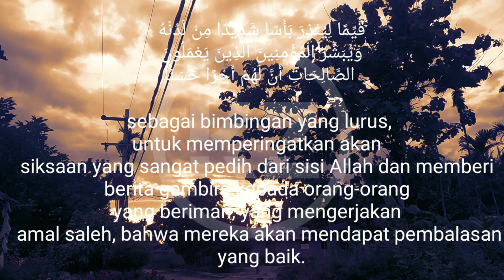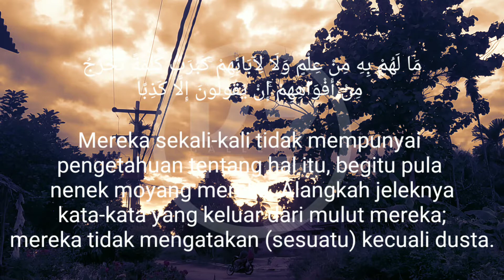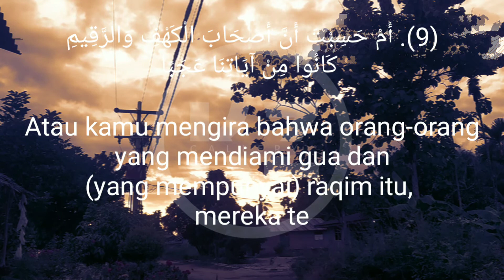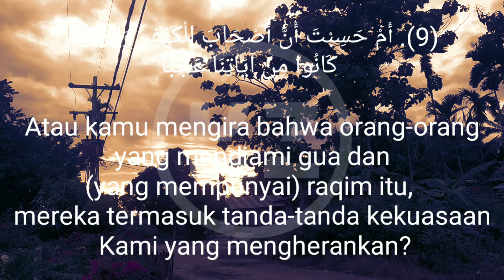𝗔𝗟𝗞𝗛𝗔𝗙𝗜 𝗦𝗨𝗕𝗛𝗔𝗡𝗔𝗟𝗟𝗔𝗛 !!! 𝗔𝗟 𝗞𝗛𝗔𝗙𝗜 𝗔𝗬𝗔𝗧 𝟭 𝗦𝗔𝗠𝗣𝗔𝗜 𝗗𝗘𝗡𝗚𝗔𝗡 𝗔𝗬𝗔𝗧 𝟭𝟬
Surat Al-Kahfi

اَلْحَمْدُ لِلّٰهِ الَّذِيْٓ اَنْزَلَ عَلٰى عَبْدِهِ الْكِتٰبَ وَلَمْ يَجْعَلْ لَّهٗ عِوَجًا ۜ
al-ḥamdu lillāhillażī anzala 'alā 'abdihil-kitāba wa lam yaj'al lahụ 'iwajā
Segala puji bagi Allah yang telah menurunkan Kitab (Al-Qur'an) kepada hamba-Nya dan Dia tidak menjadikannya bengkok;

قَيِّمًا لِّيُنْذِرَ بَأْسًا شَدِيْدًا مِّنْ لَّدُنْهُ وَيُبَشِّرَ الْمُؤْمِنِيْنَ الَّذِيْنَ يَعْمَلُوْنَ الصّٰلِحٰتِ اَنَّ لَهُمْ اَجْرًا حَسَنًاۙ
qayyimal liyunżira ba`san syadīdam mil ladun-hu wa yubasysyiral-mu`minīnallażīna ya'malụnaṣ-ṣāliḥāti anna lahum ajran ḥasanā
sebagai bimbingan yang lurus, untuk memperingatkan akan siksa yang sangat pedih dari sisi-Nya dan memberikan kabar gembira kepada orang-orang mukmin yang mengerjakan kebajikan bahwa mereka akan mendapat balasan yang baik,

مَّاكِثِيْنَ فِيْهِ اَبَدًاۙ
mākiṡīna fīhi abadā
mereka kekal di dalamnya untuk selama-lamanya.
وَّيُنْذِرَ الَّذِيْنَ قَالُوا اتَّخَذَ اللّٰهُ وَلَدًاۖ
wa yunżirallażīna qāluttakhażallāhu waladā
Dan untuk memperingatkan kepada orang yang berkata, “Allah mengambil seorang anak.”

مَّا لَهُمْ بِهٖ مِنْ عِلْمٍ وَّلَا لِاٰبَاۤىِٕهِمْۗ كَبُرَتْ كَلِمَةً تَخْرُجُ مِنْ اَفْوَاهِهِمْۗ اِنْ يَّقُوْلُوْنَ اِلَّا كَذِبًا
mā lahum bihī min 'ilmiw wa lā li`ābā`ihim, kaburat kalimatan takhruju min afwāhihim, iy yaqụlụna illā każibā
Mereka sama sekali tidak mempunyai pengetahuan tentang hal itu, begitu pula nenek moyang mereka. Alangkah jeleknya kata-kata yang keluar dari mulut mereka; mereka hanya mengatakan (sesuatu) kebohongan belaka.

فَلَعَلَّكَ بَاخِعٌ نَّفْسَكَ عَلٰٓى اٰثَارِهِمْ اِنْ لَّمْ يُؤْمِنُوْا بِهٰذَا الْحَدِيْثِ اَسَفًا
fa la'allaka bākhi'un nafsaka 'alā āṡārihim il lam yu`minụ bihāżal-ḥadīṡi asafā
Maka barangkali engkau (Muhammad) akan mencelakakan dirimu karena bersedih hati setelah mereka berpaling, sekiranya mereka tidak beriman kepada keterangan ini (Al-Qur'an).

اِنَّا جَعَلْنَا مَا عَلَى الْاَرْضِ زِيْنَةً لَّهَا لِنَبْلُوَهُمْ اَيُّهُمْ اَحْسَنُ عَمَلًا
innā ja'alnā mā 'alal-arḍi zīnatal lahā linabluwahum ayyuhum aḥsanu 'amalā
Sesungguhnya Kami telah menjadikan apa yang ada di bumi sebagai perhiasan baginya, untuk Kami menguji mereka, siapakah di antaranya yang terbaik perbuatannya.

وَاِنَّا لَجَاعِلُوْنَ مَا عَلَيْهَا صَعِيْدًا جُرُزًاۗ
wa innā lajā'ilụna mā 'alaihā ṣa'īdan juruzā
Dan Kami benar-benar akan menjadikan (pula) apa yang di atasnya menjadi tanah yang tandus lagi kering.

اَمْ حَسِبْتَ اَنَّ اَصْحٰبَ الْكَهْفِ وَالرَّقِيْمِ كَانُوْا مِنْ اٰيٰتِنَا عَجَبًا
am ḥasibta anna aṣ-ḥābal-kahfi war-raqīmi kānụ min āyātinā 'ajabā
Apakah engkau mengira bahwa orang yang mendiami gua, dan (yang mempunyai) raqim itu, termasuk tanda-tanda (kebesaran) Kami yang menakjubkan?

اِذْ اَوَى الْفِتْيَةُ اِلَى الْكَهْفِ فَقَالُوْا رَبَّنَآ اٰتِنَا مِنْ لَّدُنْكَ رَحْمَةً وَّهَيِّئْ لَنَا مِنْ اَمْرِنَا رَشَدًا
iż awal-fityatu ilal-kahfi fa qālụ rabbanā ātinā mil ladungka raḥmataw wa hayyi` lanā min amrinā rasyadā
(Ingatlah) ketika pemuda-pemuda itu berlindung ke dalam gua lalu mereka berdoa, “Ya Tuhan kami. Berikanlah rahmat kepada kami dari sisi-Mu dan sempurnakanlah petunjuk yang lurus bagi kami dalam urusan kami.”